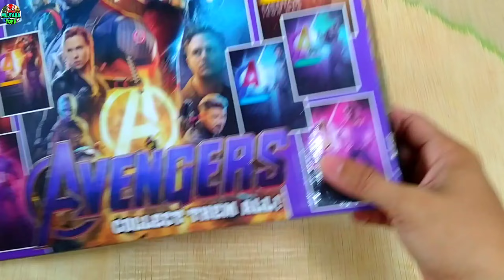AVENGERS TOYS/Action Figures/Unboxing/Cheap Price/Ironman,Hulk,Thor, Spiderman/Toys.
Spiderman, Captian America, Hulk,  Batman,  Iron man, Optimus prime, Bumblebee, joker, PayDay, Black panther, Panywis, Tanos,  Heker, Gos Rider, The Maks,  Prefator, ultraman, Thor, Superman